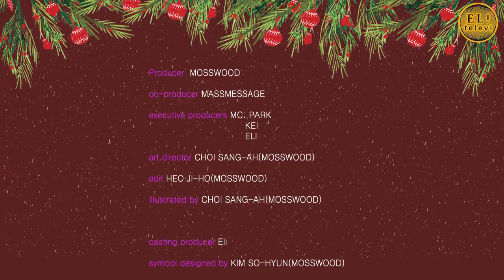[ 서은영의 EL! televi ] #035 크리스마스하면? 팀 버튼! / 엘리의 테이스트 가이드 !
**Movie 정보

* 비틀쥬스 (Beetlejuice, 1988)
 - 팀 버튼 감독
 - 지나 데이비스, 제프리 존스, 알렉 볼드윈 주연

* 가위손 (Edward Scissorhands, 1990)
 - 팀 버튼 감독
 - 조니뎁, 위노나 라이더 주연

* 크리스마스의 악몽 (The Nightmare Before Christmas, 1993)
 - 팀 버튼 감독
 - 대니 엘프만, 크리스 서랜던 주연